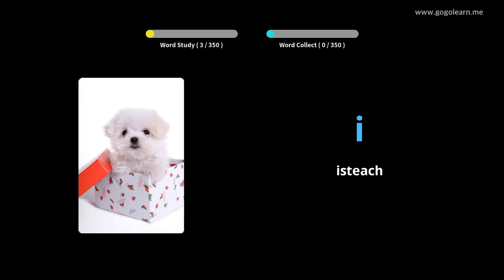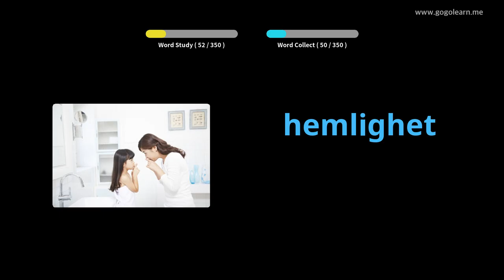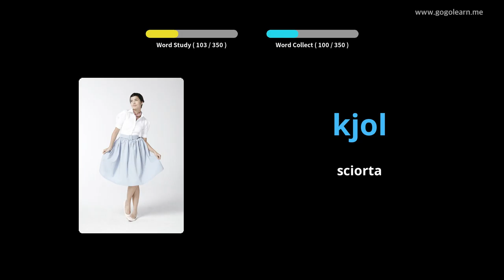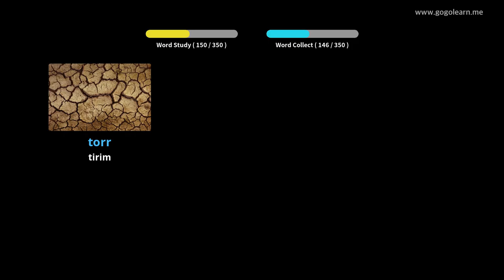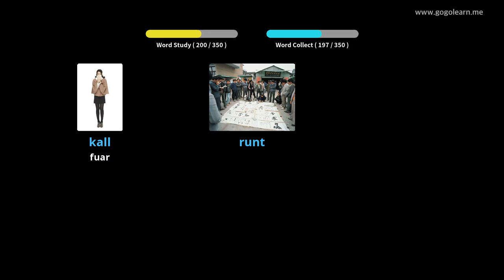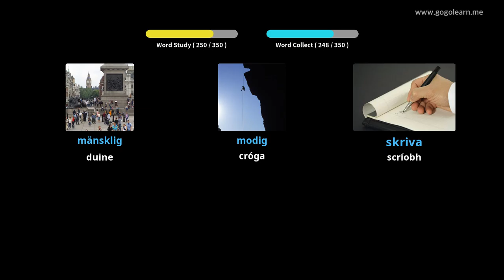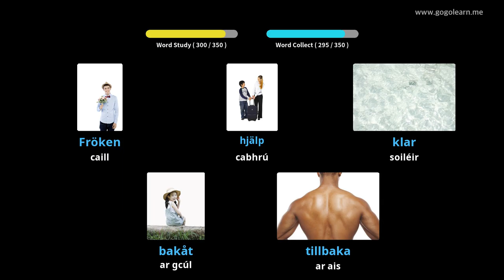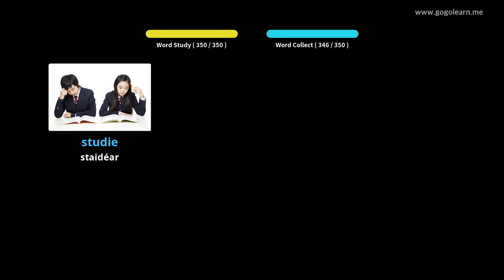Stór Focal na Sualainne Leanaí Bunúsacha | Golearn